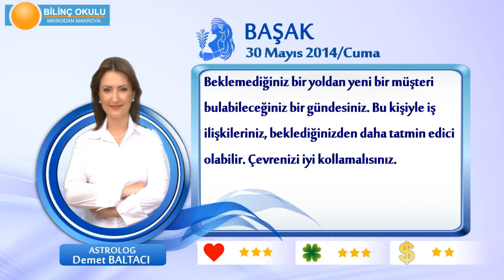BASAK Burcu, GÜNLÜK Astroloji Yorumu,30 MAYIS 2014, Astrolog DEMET BALTACI Bilinç Okulu